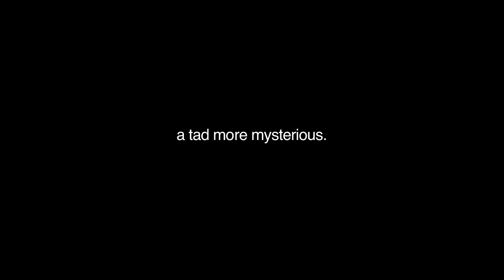POM Wonderful Fresh Ad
Bio: David Altobelli is a filmmaker living in Brooklyn, NY. He believes one thing: life is a movie.

Bio: Sarah Schachner is a composer living in Los Angeles with her mimic octopus who plays 5 minimoogs at a time.